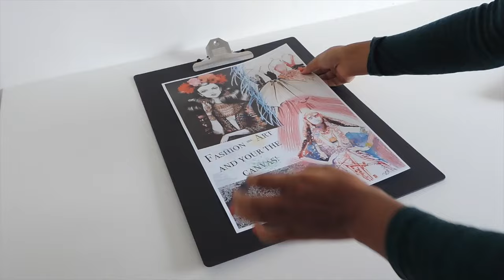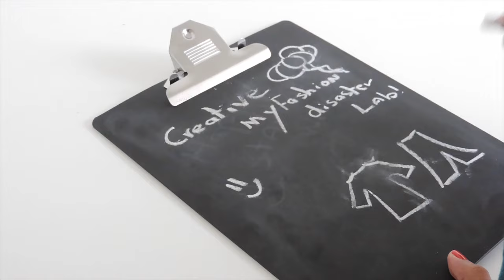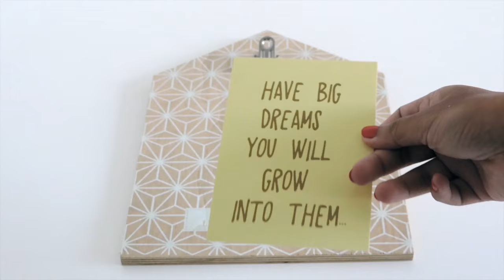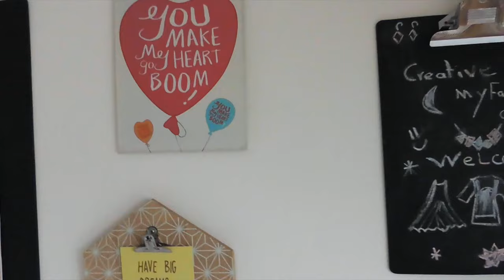DIY || Moodboard muur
Hi all, ik bedacht me dat het tijd was om iets te doen aan mijn saaie witte muur. Ik heb daarom een aantal borden en lijstjes verzamelend en deze aangepast of een DIY op bedacht. Allemaal vullen ze mijn witte muur en zo is het een echte moodboard geworden!